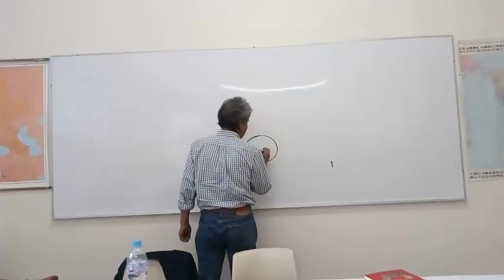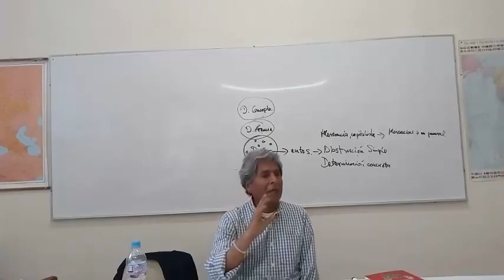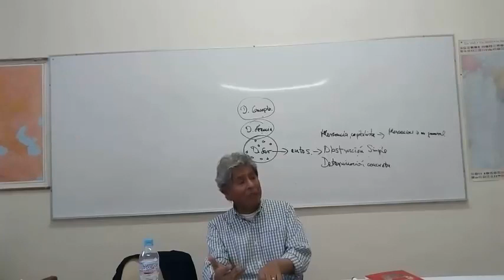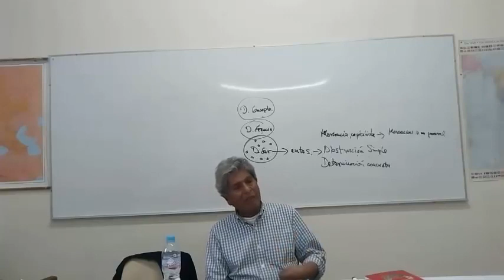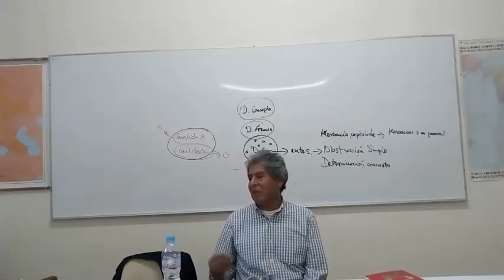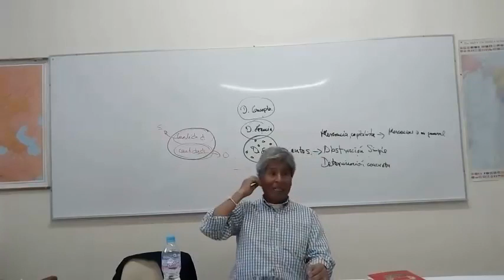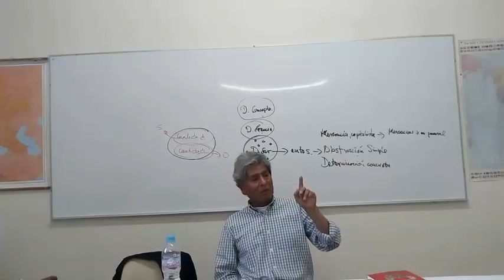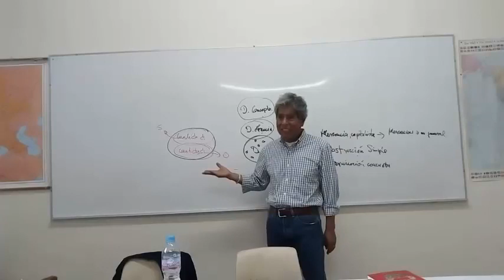Juan José Bautista Segales - El Capital de Karl Marx (Sesión 7)